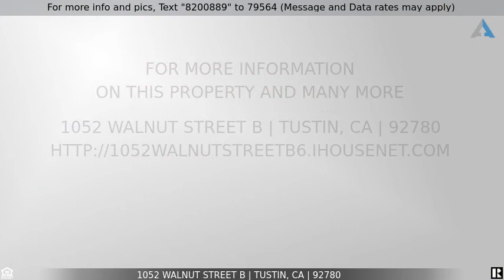Priced at $2,500 - 1052 Walnut Street B, Tustin, CA 92780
Home for Sale in Tustin

Spacious two bedroom; two and half bath; two car attached garage condo available for lease.  This home is conveniently located within walking distance of restaurants, shopping, etc.  The kitchen has granite countertops, gas stove and greenhouse window above the sink.  Dining area and living room have upgraded laminate flooring.  Upstairs there are two master bedrooms, each with their own ensuite baths.  New carpet and new bathroom flooring have just been installed.  This condo has a fenced in patio area, plus laundry hook ups in the garage.  Quiet small condo complex provides a Jacuzzi.  Tustin schools, close to shopping and fwys.  Sorry, no pets.